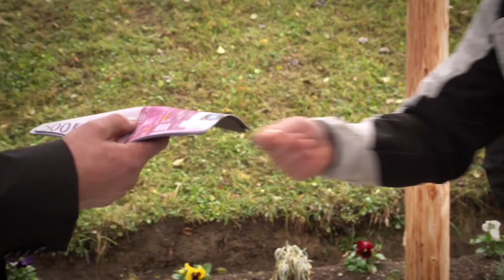Katarina in Miha - poročni spot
Video produkcija Korošec
Glasba: Kvatropirci in Ognjeni - Do nebes in nazaj
Oktober 2016